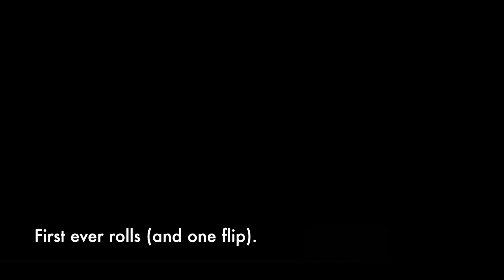ImmersionRC Vortex - First ever rolls and a flip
I can hardly contain my childlike excitement!  Acro mode and now doing rolls all within a couple of weeks!

I took my Vortex high (as suggested by peeps on Facebook groups) and went for it.  It actually wasn't too bad doing rolls.  Flips on the other hand still unnerve me as you only see sky for a period...

Short video and sorry if it is disorienting or boring but I reckon this is my favourite video yet after my first one using Acro.